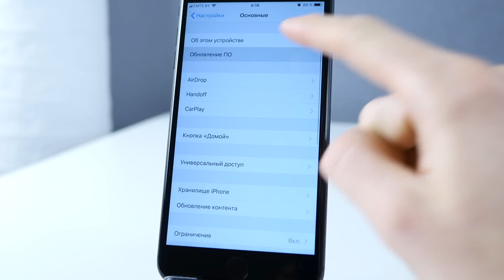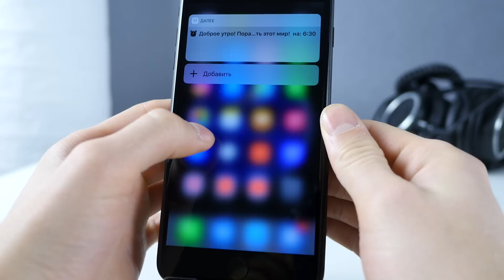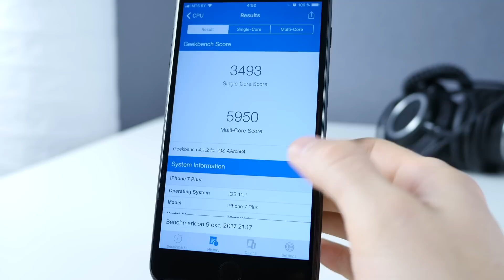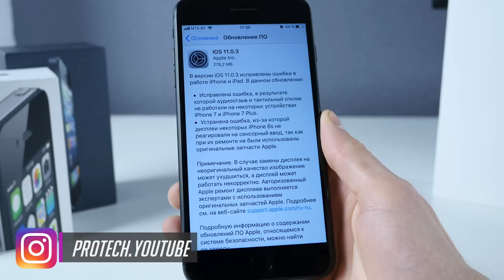Самый полный и качественный обзор iOS 11.1 beta 3 для iPhone и iPad | ProSystem от ProTech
Самый ёмкий, качественный, подробный и душевный обзор iOS 11.1 beta 3 для iPhone, iPod touch и iPad. Расскажем о всех изменениях, нововведениях, исправленных и обнаруженных багах. Поговорим о производительности и автономности. Когда выйдет новая прошивка и почему не было обзора iOS 11.0.3.